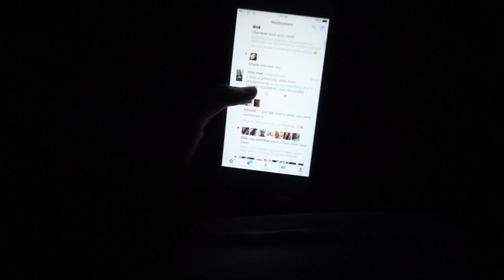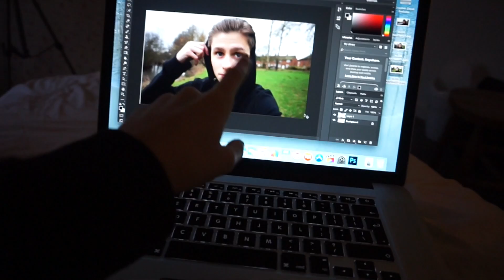ATTACKED BY SWANS!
This Is My New Video, ENJOY!
THINK WE COULD GET 500+ LIKES?

Hi, my names Lee. I have had an ambition since I was young to create videos and upload them to the internet for entertainment. Maybe I could progress somewhere with this in the future? That's why I decided to create this channel, to provide great content for you guys. Thanks for coming over. Lee x

Any support is massively appreciated, thank you!